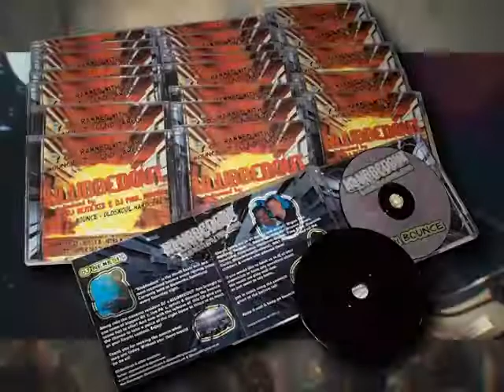Klubbedout - Mixed by Dj Nemesis & Dj Paul Brown web advert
Klubbedout - Mixed by Dj Nemesis & Dj Paul Brown
Bounce & Oldskool Hardcore!

2 CDs rammed with some of the bounciest sounds around
featurng tracks from Ampm , Fitzy & Rossi - B,Nitra- M,Infekt,Nemesis, Dj Scott, Hyperdeejays, KB Project & Dj Greenie!